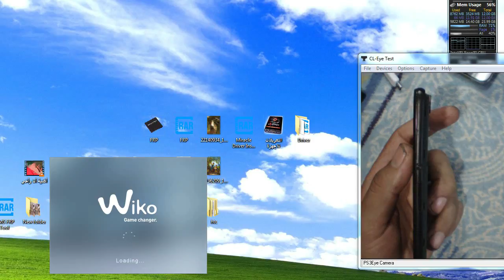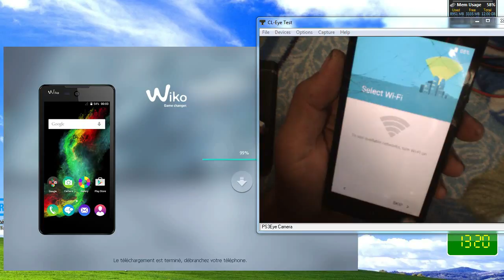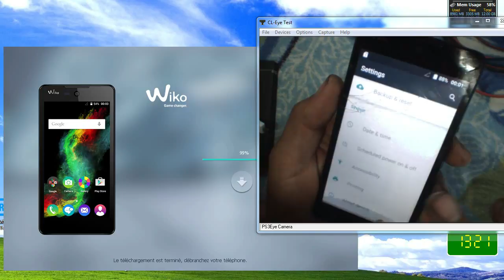wiko rainbow lite firmware flash rom